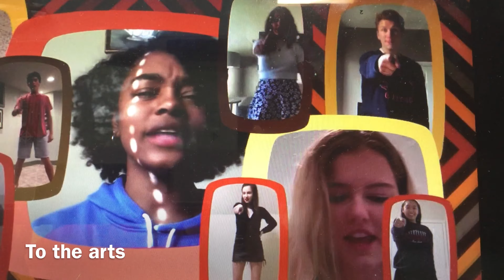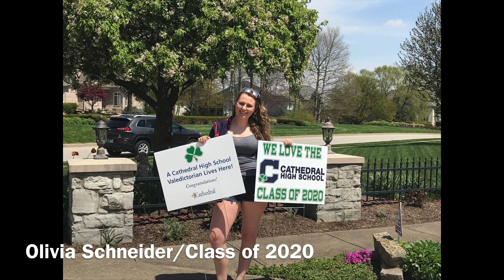Cathedral High School e-Learning Testimonial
Parents and students sing the praises of Cathedral High School's e-Learning experience.